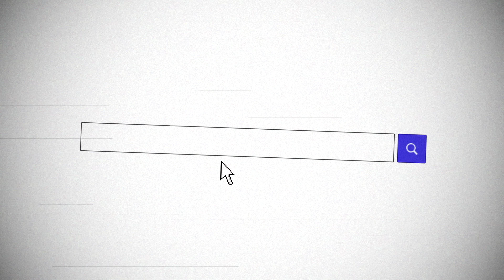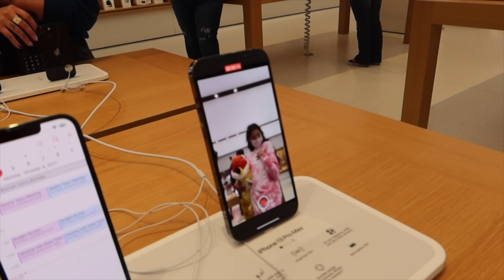BUYING Anything In ONE COLOR For 24 Hours CHALLENGE! ** SHOCKING ENDING** | Familia Diamond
BUYING Anything In ONE COLOR For 24 Hours CHALLENGE! **SHOCKING ENDING**  Today Esthalla, Sdiezel, Diezel, Solage & Ranger will be buying anything but only in ONE COLOR in less than 5 minutes!

💎 Watch a playlist of all of our most recent videos